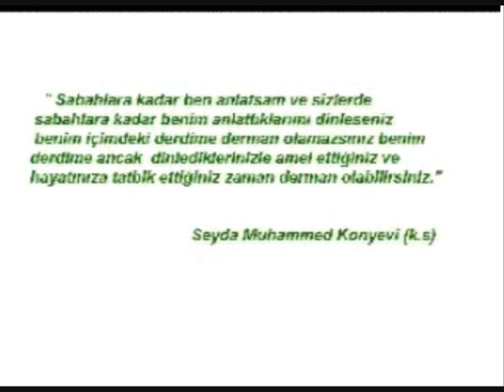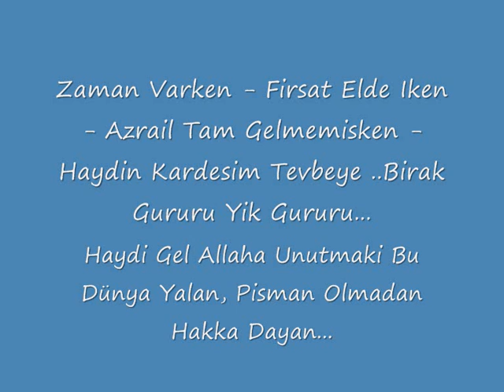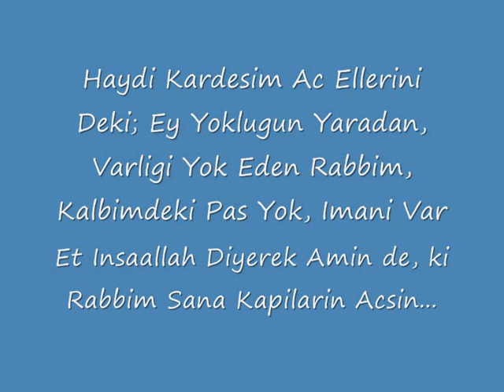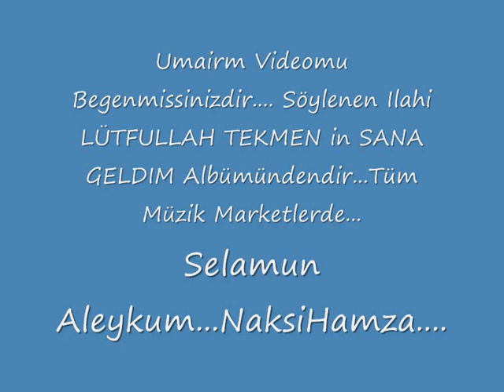Lütfullah Tekmen - Sana Geldim Allah"im